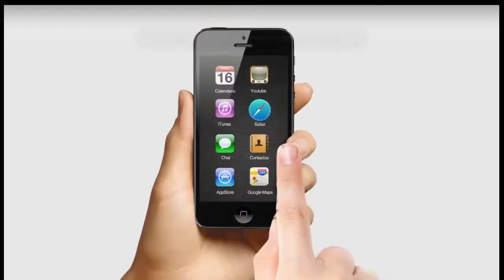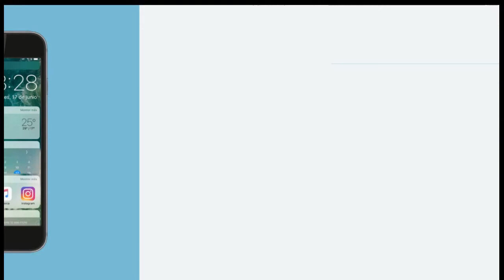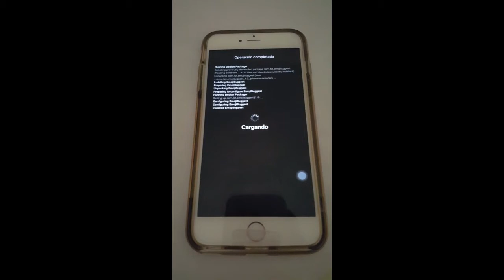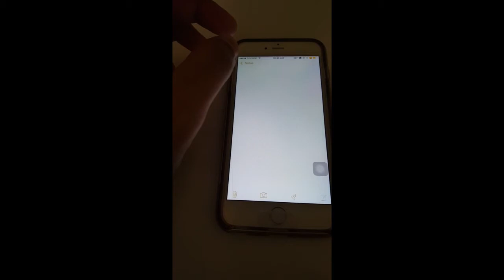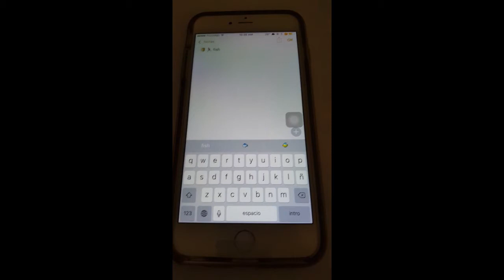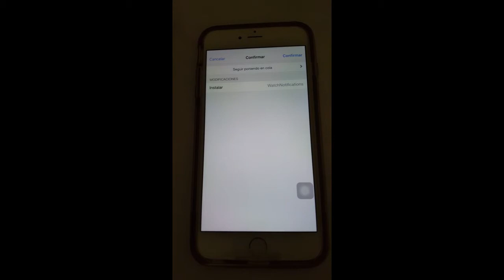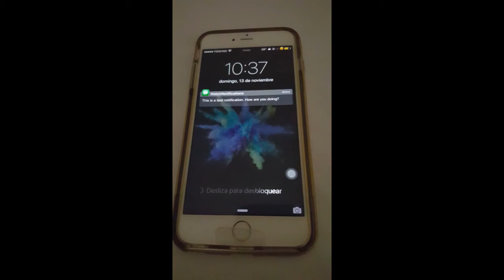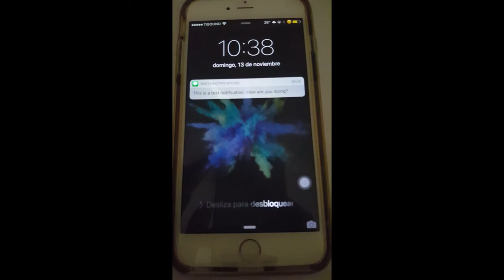Notificaciones y sugerencias de teclado (emojis) de IOS 10 en IOS 9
Hola que tal chicos(as) aquí les dejo la información:

1. La repo para que puedan bajar los tweaks de manera gratuita y funcional:

2. Aquí te dejos los nombres de los dos tweaks

-EmojiSuggest
-WatchNotifications